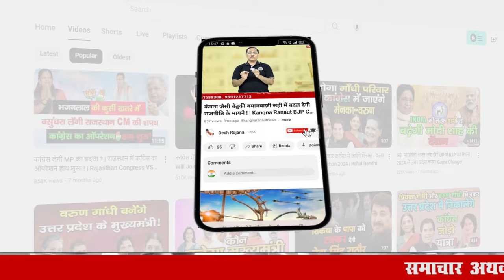आखिर खुलासा हो ही गया: हरियाणा में कांग्रेस क्यों हारी? | Haryana Congress Party | Udai Bhan